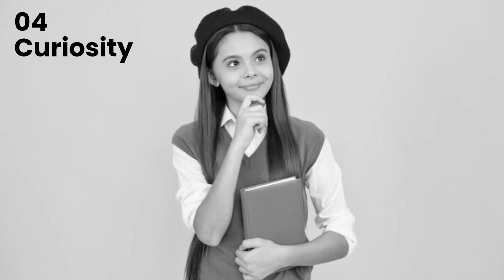7 skills of successful kids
When it comes to raising successful kids, children need seven skills to boost mental toughness, resilience, social competence, confidence, self-awareness, and moral strength. Welcome to lifesteem. Let's discuss skills that separate successful kids from those who struggle.

0:00 Introduction
0:07 Self-Confidence in kids
1:04 self-control in kids
2:08 integrity in kids
3:05 Curiosity in kids
5:00 Perseverance in kids
5:02 Positivity in kids
6:06 Empathy in kids